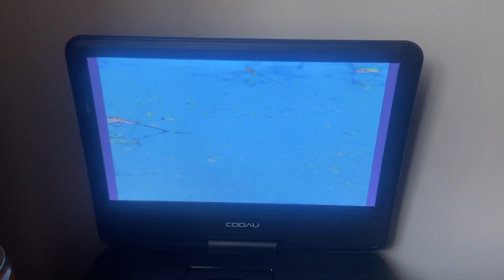My Favorite Part From Microcosmos (1996)